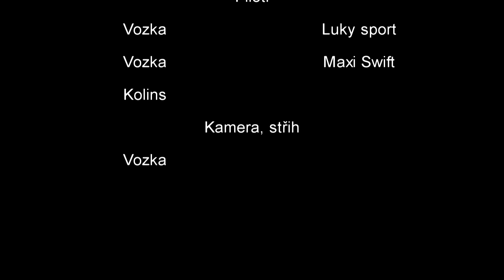Fpv sraz 2014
Pár záběrů z posledního FPV srazu.